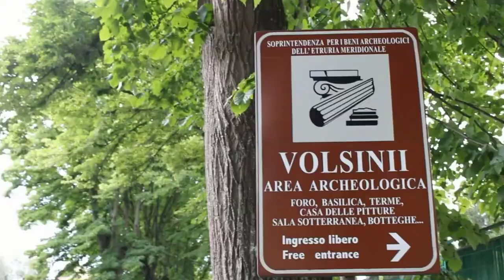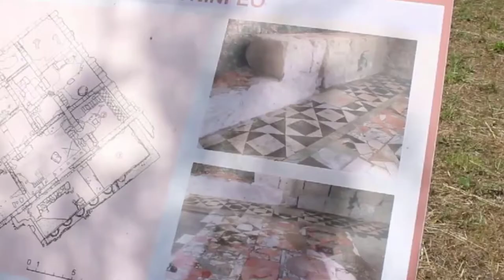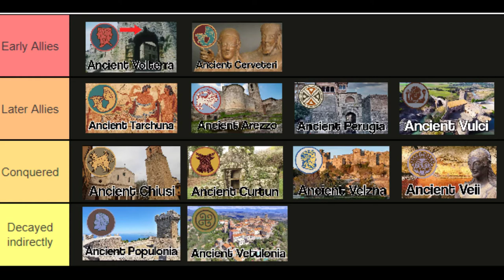Velzna - The Etruscan Dodecapolis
Velzna was founded in 9th century BC and just like many other Etruscan cities, they thrived economically in the 6th century BC. Their economy was based mostly on Metal extraction and manufacturing, especially Bronze, but they were also lucky enough to have a great source of Bucchero to make vases. Just like Arrentium. The city was relatively wealthy, it was governed by a Oligarchy, had a stable economy and was described by many writers as a very nice city. However Velzna is remembered for being one of Rome´s harshest enemies in Etruria.

The Etruscan league was composed of 12 main cities; I will make an episode for each, where I talk about the history, the buildings, the people, the culture and the legacy of whatever city I will be covering. There is a lot to say about these cities, they are all fascinating in their own way and I am looking forward to start this series.